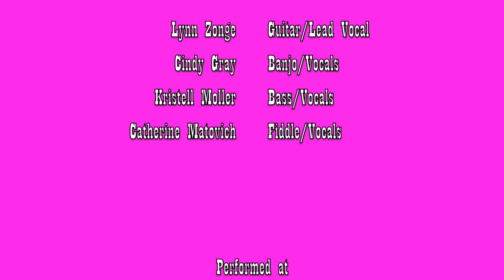Long Good-bye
Lynn Zonge wrote and sings "Long Good-bye" at the Sierra Sweethearts "Come In From The Cold " Concert at Bartley Ranch, Reno Nevada. Band members include Kristell Moller, Bass/Fiddle - Lynn Zonge, Guitar - Cindy Gray, Banjo/Guitar - Catherine Matovich, Fiddle. March 4, 2017.